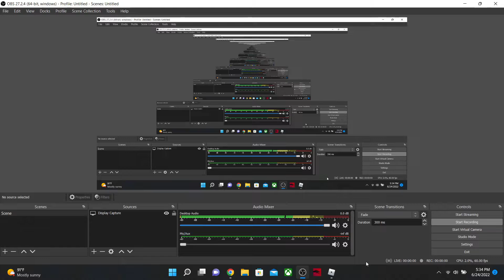Liberty County New Summer Update.